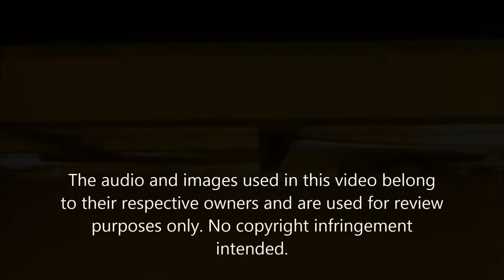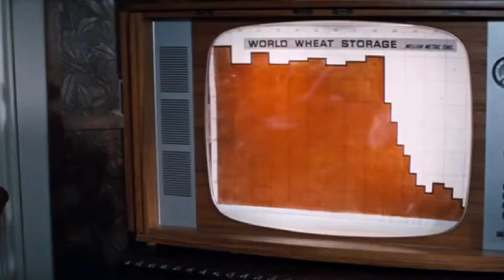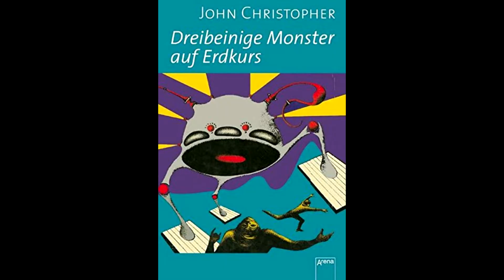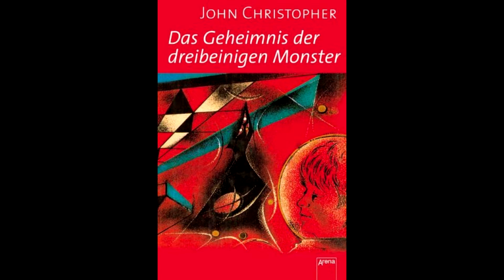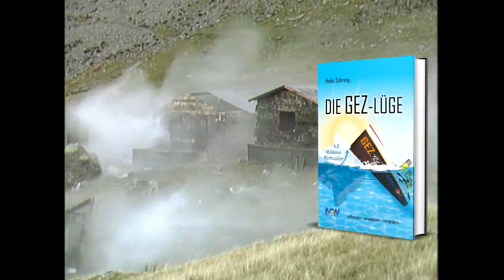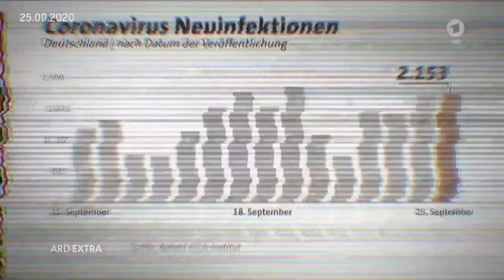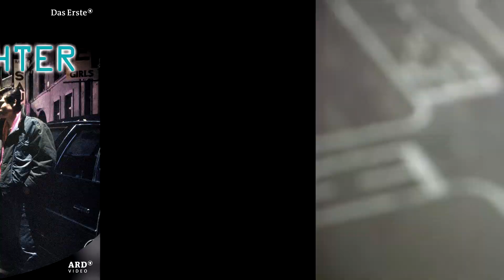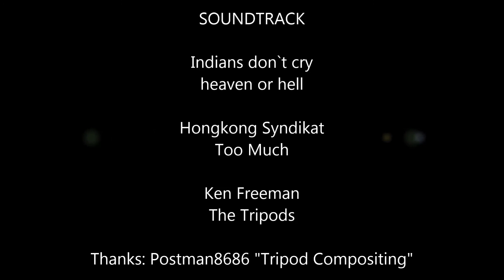The Tripods (rearView / John Christopher special)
Just Another Nerd (Picard S01 Review 149 Plotholes)
Mackenzie Lambert/Cinemamack (Dr. Mabuse - The Gambler)